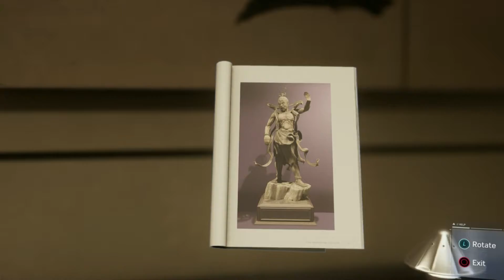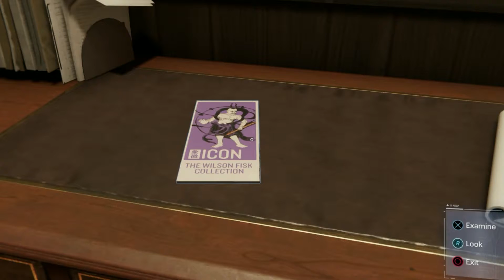Spider-man PART 4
This game is insane